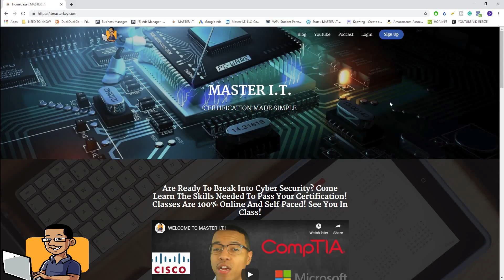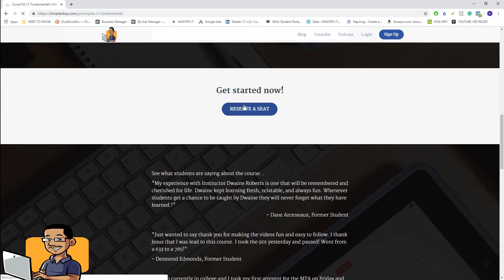I.T. FOR BEGINNERS 2019 : WHAT TO EXPECT ON THE ITF+ By Tech Professor